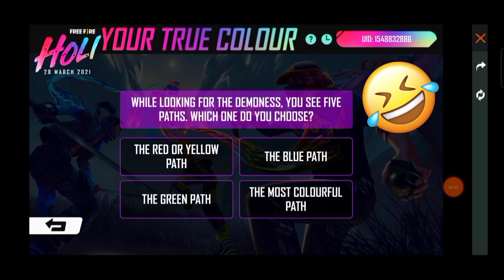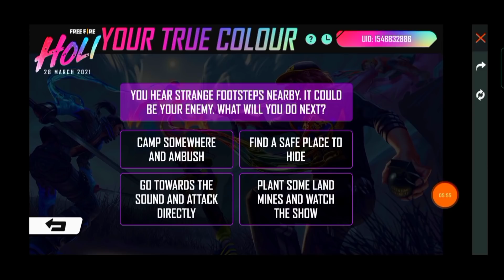How To Complete Restore The Colour Event FF - How To Defeat Demoness - Unlimited Colour pallete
How To Complete Restore The Colour Event - How To Defeat Demoness - Unlimited Colour pallete

How to complete Restore the Colour event |How to complete Your True Colour event|Free fire new event

restore the colours event, restore the colours free fire, hoe to complete restore the colours event in free fire, restore the colours in free fire, colour palettes token,

how to collect unlimited colour palettes in free fire, how to collect colour palettes token in free fire, colour palettes token kaise milega, colour palettes free fire, colour palettes token free fire, unlimited

push up emote kese milega, how to get emote in free fire Holi Event, How to complete restores the colours event, how to Collect unlimited colour Token in free fire Holi Event, how to share colour to friend in free fire Holi Event, Game knowledge, freefire redeem code, How to complete mission of restore the colour event, free fire new event, free fire today event

HOW TO COMPLETE RESTORE THE COLOURS EVENT FREE FIRE, YOUR TRUE COLOUR EVENT, Free

HOW TO COMPLETE RESTORE THE COLOUR EVENT, RESTORE THE COLOUR EVENT KAISE PURA KARE, How to collect colour code, Easy way to complete

token, how to collect unlimited colour palettes in free fire, how to collect colour palettes token in free fire,

new event in free fire in tamil
new event in free fire in telugu
new event in free fire malayalam
v event in free fire 2021,

new event in free fire today in tamil
new event in free fire today in
telugu
how to get complete new event in
free fire
how to complete free fire new
event